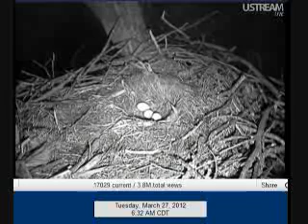Mar 27 631am mom up, peeps heard, dad in 632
Decorah eagles